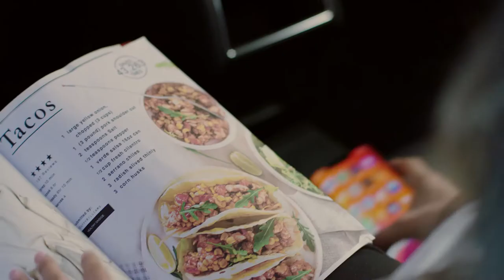HP DeskJet Plus Ink Advantage 6075 All-in-One Printer | HP Store | South Africa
Explore unlimited printing with this DeskJet 6075 Ink Advantage All-in-One family printer, perfect for you and everyone in the family!

This sophisticated printer is designed for everyone in the family and for every device. Print, scan and copy everyday work documents, schoolwork, photos, and more. Set up and connect on any device with the HP Smart app, and get self-healing Wi-Fi. This printer is intended to work only with cartridges that are new or reused. The HP electronic circuitry keeps it secure, and it uses dynamic security measures to block cartridges using modified or non-HP circuitry. Periodic firmware updates will maintain the effectiveness of these measures and block cartridges that previously worked. Compact and affordable, this printer is designed to fit your space and life.